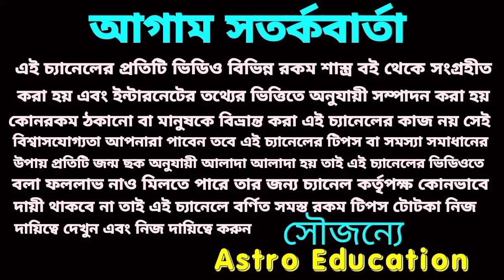আগামী 10 দিনের মধ্যে এই 7 রাশি রাজকীয় সুখ পেতে চলেছে!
সূর্যের রাশি পরিবর্তন আগামী দশ দিন এই 7 রাশি রাজকীয় সুখ পেতে চলেছে!